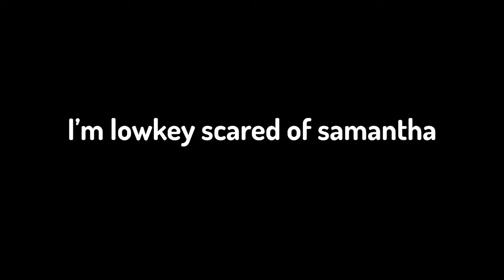The Insane Christmas Movie From My Childhood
Hey everyone!
Omg there are so many of you guys now so if you are new hello and welcome! In today's video I watched one of my favorite Christmas movies from when I was a kid because it lowkey lives rent free in my head because of how crazy it was. I put a lot of effort into this video because it was my first time working in this style with a movie so let me know if you guys like it!

Happy Holidays!
~ Mebby